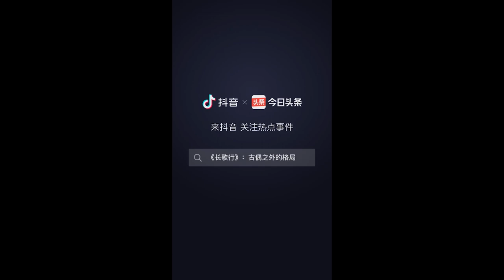歌隼最新独家花絮: 歌隼月下心动拥抱为何频频笑场？两人搞笑碰杯变兄弟，热巴竟声称要做渣男！| 长歌行The Long Ballad | 迪丽热巴 吴磊 刘宇宁 赵露思